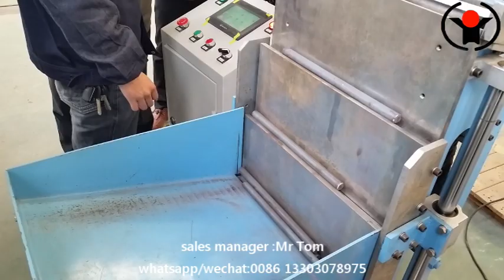Automatic induction heating equipment for railway rivet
We are professional induction anealing machine induction heating machine for spring making  long pipe induction hardening and tempering machine  steel bar induction heating furnace for forging,steel billet induction heating furnace ,steel bar ,steel plate induction heat treatment furnace,steel pipe induction quenching and tempering furnace manufacturer  FOREVER FURNACE